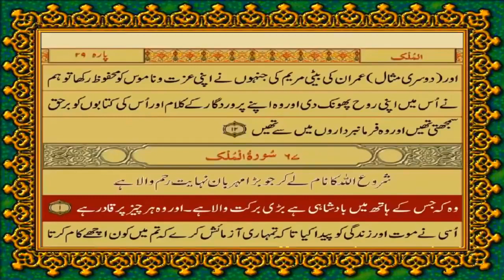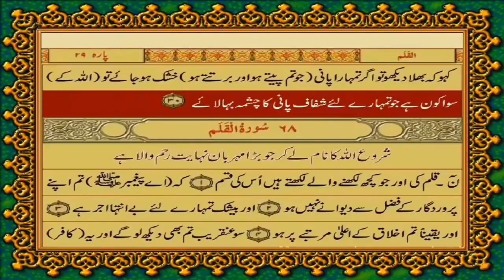Surah Al-Mulk Urdu Translation Only with TEXT | Surah Al Mulk Urdu Tarjamah K Sath | Surah 67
Quran's Urdu Translation Only.
Surah Al-Mulk. Surah No.67